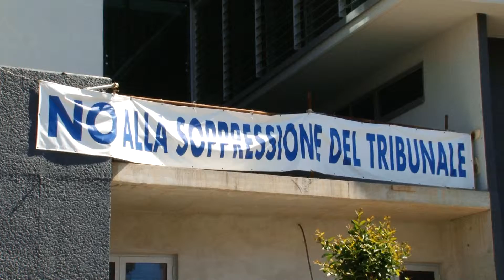Camera Penale di Chiavari: la crisi del tribunale cittadino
La riforma della Geografia Giudiziaria taglia tribunali completamente indifferente a criteri meritocratici e a dati oggettivi: il tribunale di Chiavari è attualmente uno dei più efficienti del Paese, nonostante ciò bene è prossima la chiusura. Gli avvocati e la Camera Penale sono intervenuti in varie occasioni per correggere l'errore in atto, pena maggiore l'ingolfamento del Tribunale di Genova, destinatario del carico lavorativo in capo agli avvocati Chiavaresi.